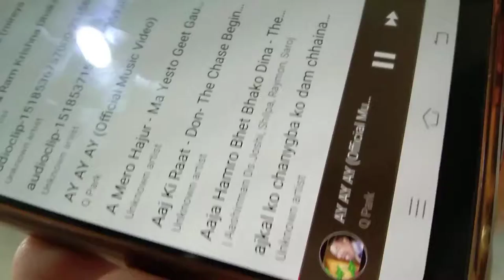Q Park - AY AY AY || Zumba Dance Cover || Crystal Zumba || ft. Manoj(RASKIN),Menuka